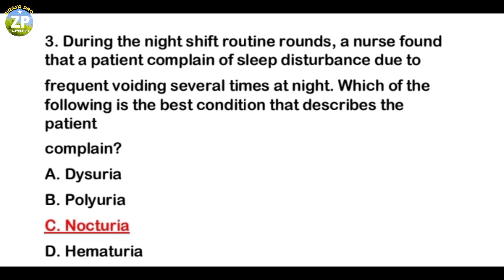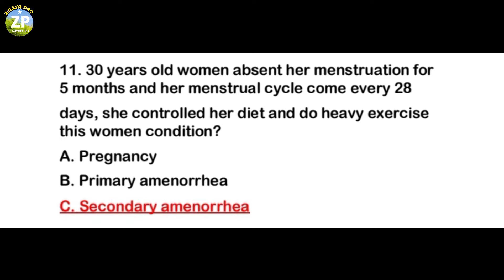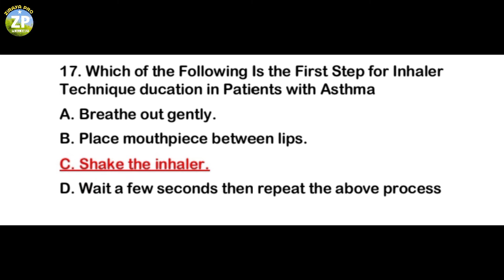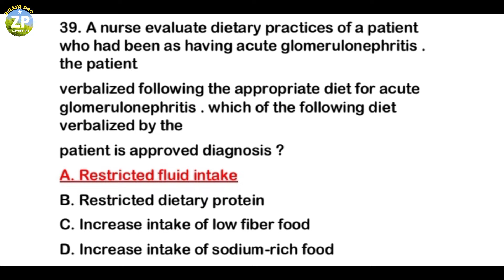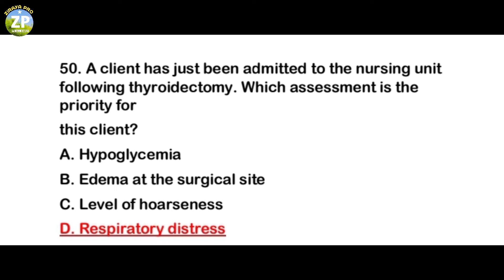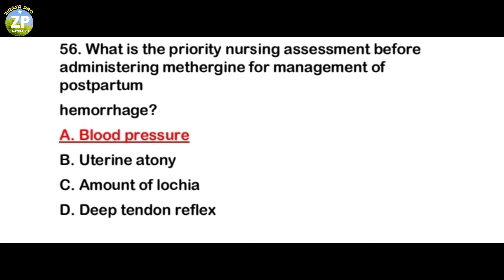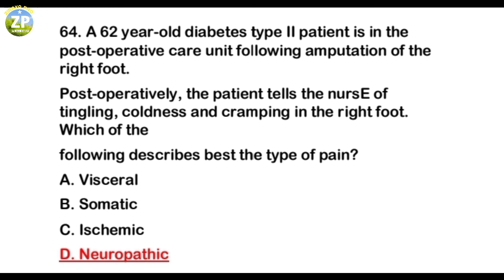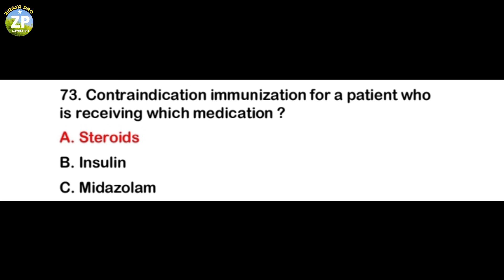latest Prometric Exam For Nurses 2022 | Saudi Arabia MOH | Exercise Part 8